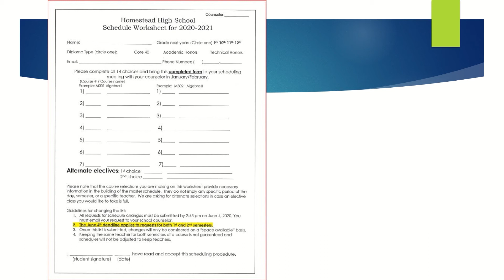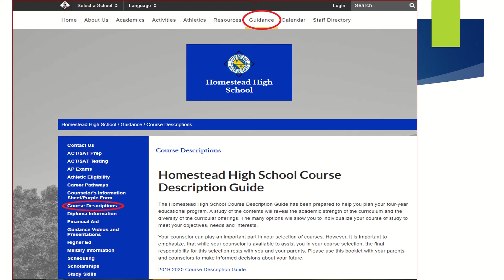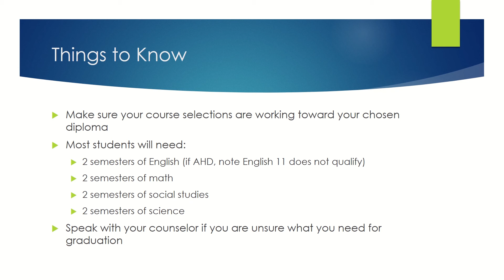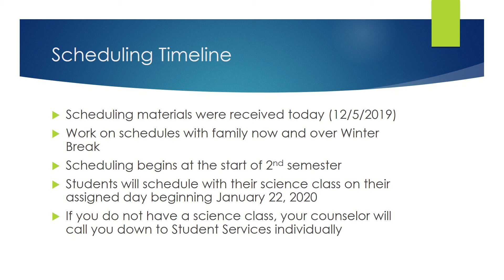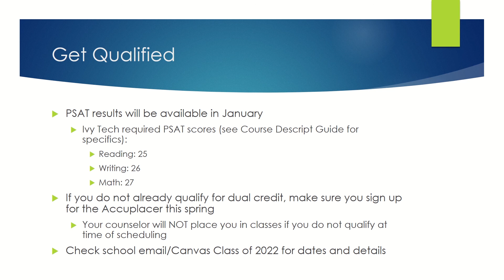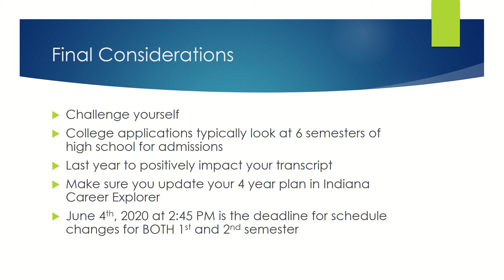Class of 2022 Scheduling Video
Guidance Video
Scheduling for Next Year's Juniors